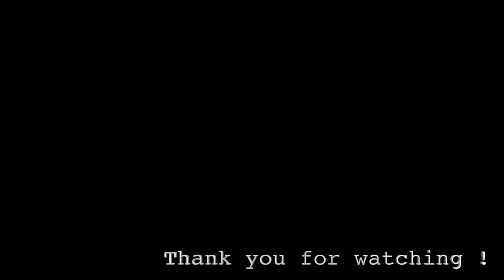山下達郎 カバー「THE WAR SONG」Stay Home 録音! - Slow Motion Kiss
僕らにしては珍しく矢継ぎ早に…(笑)、Stay Home 録音 第5弾「THE WAR SONG」アップします！（渋めの曲で初夏っぽくはないですが…(^-^;。）
よろしかったら見てって下さいね！浜松で活動している山下達郎さんのコピーバンド”Slow Motion Kiss”です！m(__)m
第1弾「SPARKLE」、第2弾「メリー・ゴー・ラウンド」、第3弾「プラスティック・ラブ」、第4弾「Endless Game」、第6弾「FUNKY FLUSHIN'」、 第7弾「クリスマス・イブ」もよろしかったら。

Slow Motion Kiss
山下秀男(vo, g)
熊谷亮(ds)
木谷直樹(key)
松下頼子(key)
並河成靖(sax)
和田理恵(cho)
さいむらりーり(cho)
河合明生(cho)